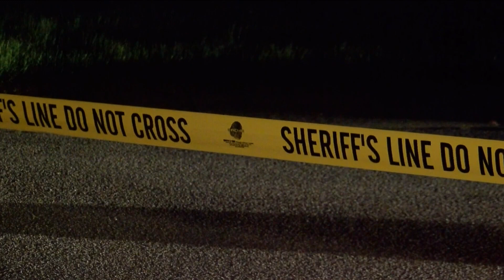Michigan State Police: Suspect in trooper-involved shooting dies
MSP claims a trooper with the Monroe Post was involved in a shooting on Saturday night in which a suspect was shot. The suspect died Monday.